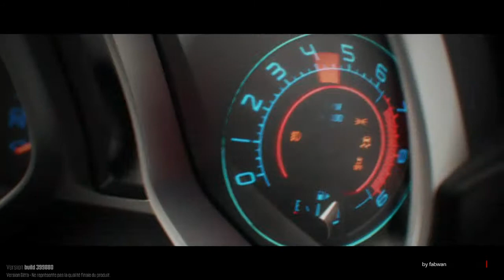THE CREW PS4 / INTRO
Pas mal du tout l'intro...!

Ce n'était pas prévu mais j'aurai ce jeu gratuitement grâce à UBISOFT et ASSASSIN CREED UNITY...lol